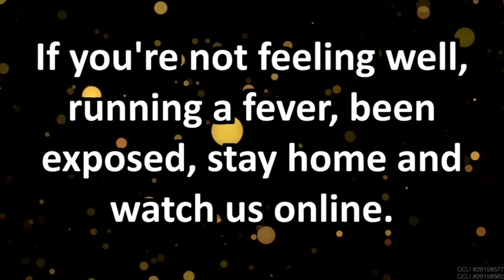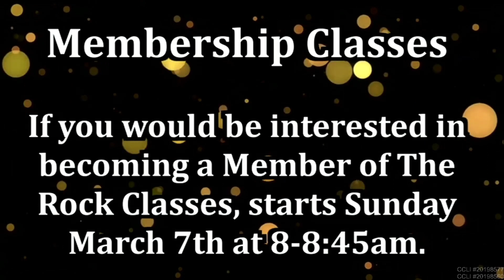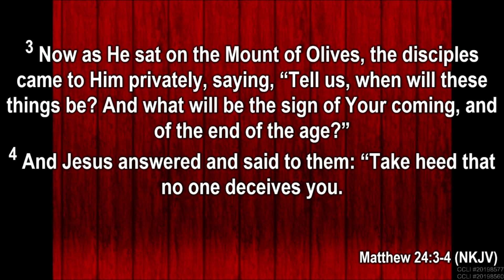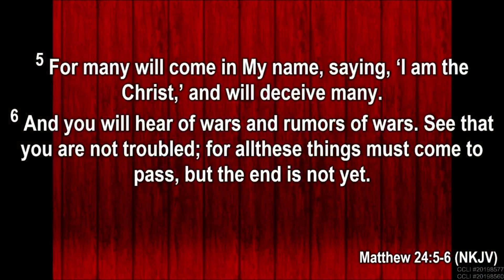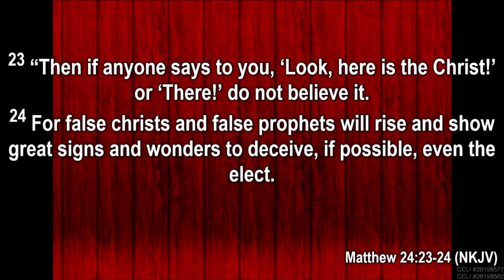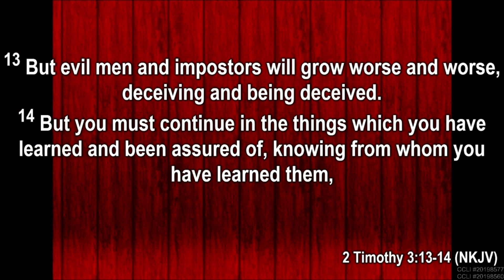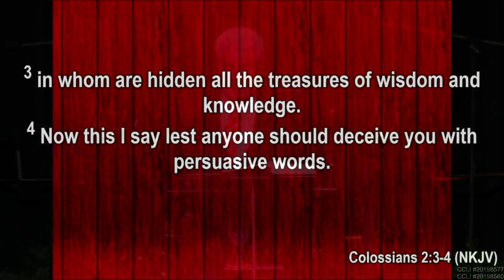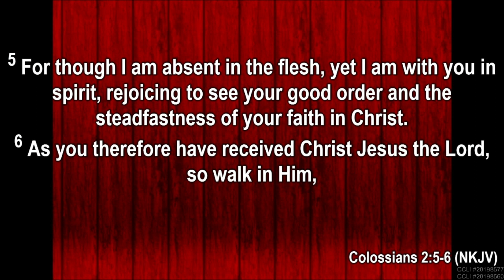February 14th, 2021 - "Called Out of Darkness - Misinformation Leads to Destruction"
Sunday Service at The Rock Church Bakersfield, CA with Dr. Edward H. Barger.
You can find us online on our website at "therockchurchbakersfield.com" or Facebook at The Rock Church Bakersfield.